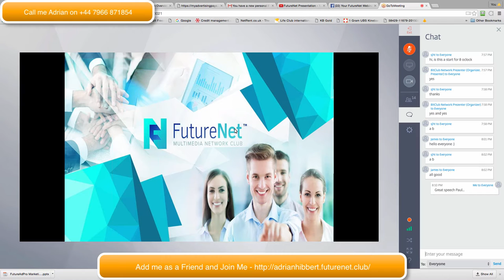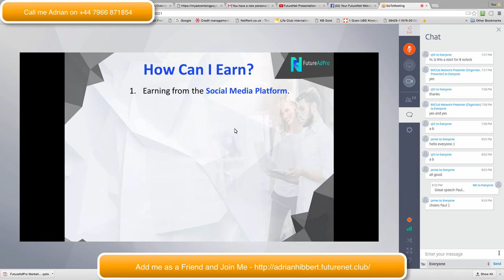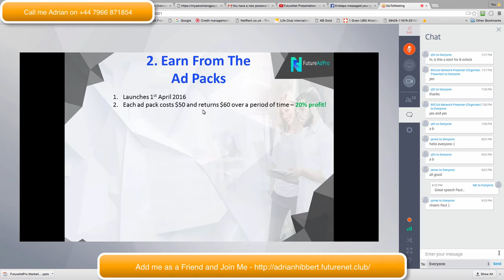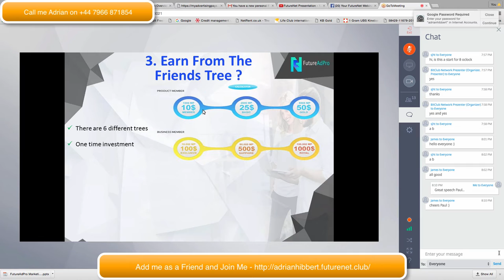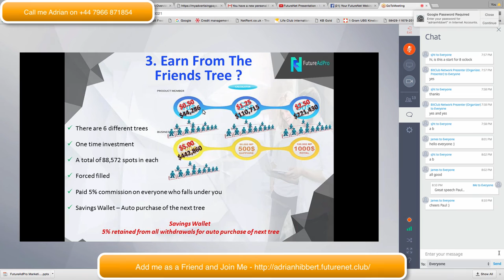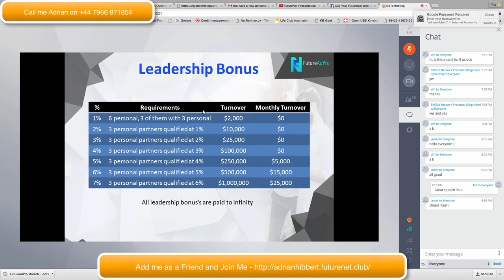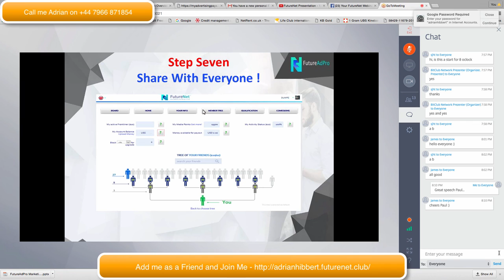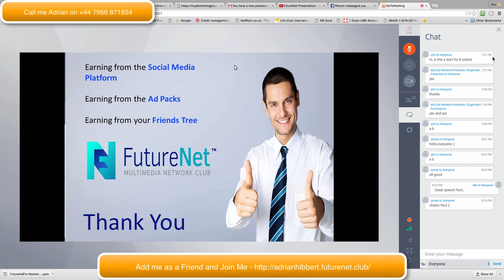FutureNet Presentation 15th March 2016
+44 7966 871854 - Adrian Hibbert

Join me on my FutureNet Team link above if you want to change your life...

Adrian Hibbert
Internet Marketing Coach/Mentor